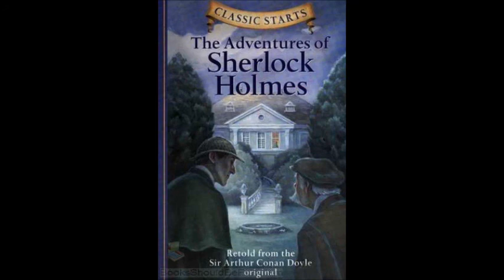The Return of Sherlock Holmes by Sir Arthur Conan Doyle (Chapter 1)